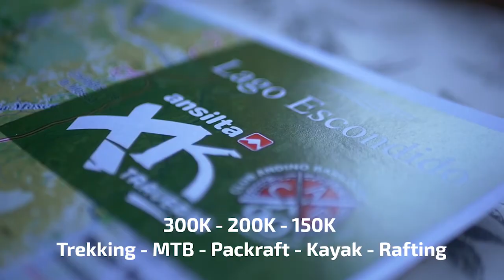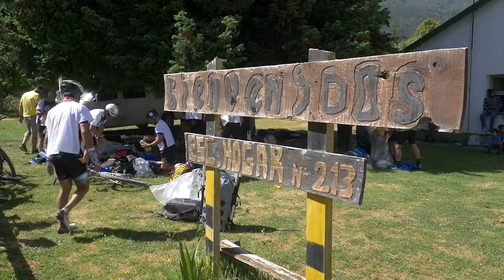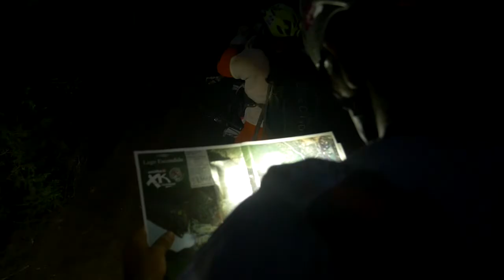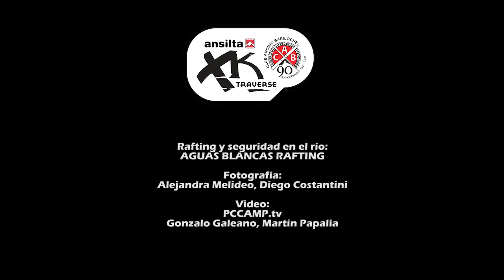XK TRAVERSE Club Andino Bariloche 2021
300 Kms Non Stop en la zona de Lago Escondido, Bariloche
Mountain Bike, Trekking, Kayak, Packraft, Rafting, Orientación.